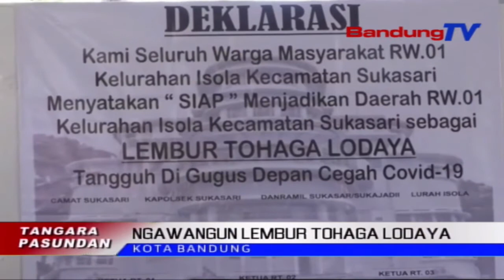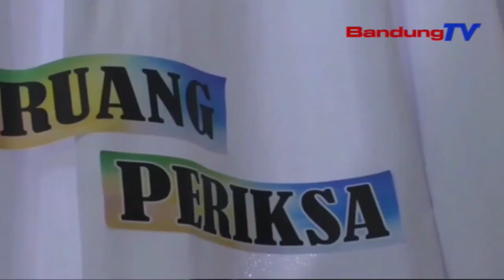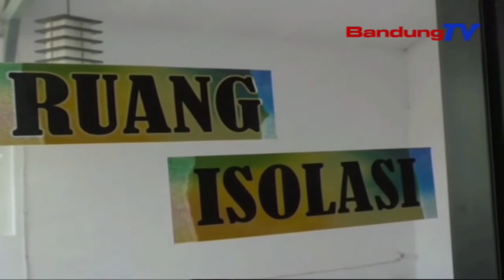Lembur Tohaga Lodaya | TP | BANDUNGTV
TP | BANDUNGTV | DERI FIRMAN | Salah Sahiji Tarekah Pikeun Nyinglar Sumebarna Covid19, Rengrengan Pulisi Ti Polrestabes Bandung, Polsek Sukasari, Unsur TNI, Kecamatan Turta Masarakat, Nataharkeun Lembur Tohaga Lodaya. Di Lembur Tohaga Lodaya Disayagakeun Posko Covid Anu Diwewegan Ku Pangladen Informasi, Tepi Ka Rohang Isolasi Mandiri.